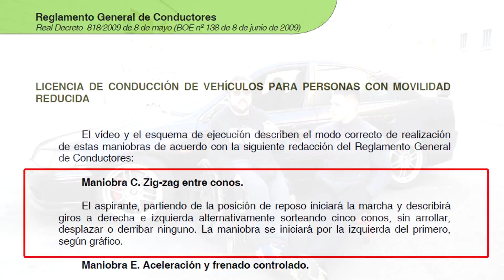Conduciendo un coche MANUAL en SILLA DE RUEDAS ♿ El sueño cumplido de Julito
Después de mucho tiempo, hoy por fin os traigo el vídeo de la historia de Julio y cómo cumplió su sueño.

Julio tiene artrogriposis múltiple congénita, una enfermedad que ha empeorado su movilidad con su crecimiento y que le ha atado a tener que ir en silla de ruedas hoy en día, pero a pesar de su discapacidad, Julio decidió perseguir su pasión y dar el salto de los simuladores a un coche manual. El proceso no fue fácil y se encontró con muchas trabas y personas que le infravaloraron y menospreciaron a la hora de sacarse el carnet, aunque por suerte también hubo mucha gente que le apoyó y ayudó en todo momento.

Esperamos que este vídeo le sea útil a otras personas en una situación parecida a la suya, y no solo a personas con alguna discapacidad que quieran sacarse el carnet y disfrutar de conducir un coche, si no a todos, porque la actitud es lo más importante a la hora de perseguir una meta y a veces nos olvidamos de que las cosas son tan posibles como estemos dispuestos a hacer que lo sean.

- Mi Instagram (fotos y pequeñas actualizaciones diarias con mi día a día, coches y nuevos proyectos)
- Mi canal de Twitch (dónde podréis ver mis directos y participar en ellos a través del chat, hacerme preguntas, etc)
- Mi canal de YouTube para directos (dónde subo los directos para los que no hayáis podido verlos en Twitch)

Empresas colaboradoras y gente que mola:

Motorstories (comunidad de aficionados al mundo del motor, en nuestro Instagram estamos en la parte de "seguidos" todos los creadores de contenido que formamos parte de ella)

Renesis Essential Parts (empresa española especializada en RX8 y motores rotativos, venden aceite especial para Wankel, recambios, etc)

FullDip (vinilo líquido, rotuladores para neumáticos, pintura para llantas y más)

Mi material:

Cámara y objetivo

Canales creadores/distribuidores de la música que aparece en el vídeo (incluida la de fondo):